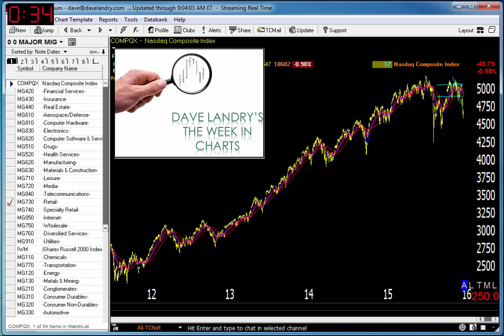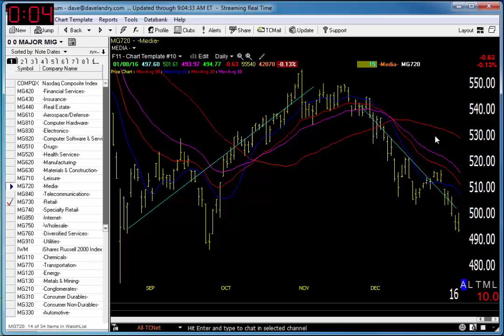01/11/16 Dave Landry's Market In A Minute-Major & Minor Stock Market Sell Signals Still In Effect